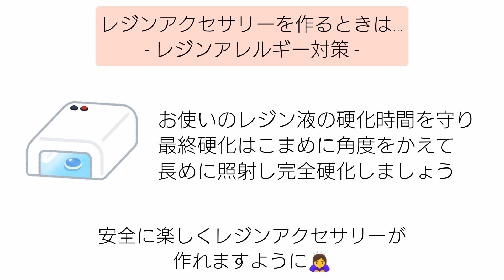レジン♡フラワーパーツを黙々とひたすら作ってみた♡I made a lot of resin parts for flowers.English subtitlesハンドメイド 手作り ドライフラワー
こんにちは！

■ドライフラワーと雑貨のお店 popo't 様
【BASE】

■楽天ROOM
パールやジェルなどなど
どこで購入しているかわかりやすく
楽天ROOMに登録してみました
参考にして頂けると嬉しいです
楽天ROOM「resin_lovee」

■使用したレジン液
UNOKKI UVレジン

【UVレジン】アクセサリー作りに欠かせない♡便利グッズ紹介しちゃいます【保存版】

●レジン使い分け●
【UNOKKI UVレジン】
気に入って使ってます♡
サラサラタイプで気泡が入りやすく抜けやすい
使いやすいレジンです♪

以前使っていた青パッケージの
クラフトアレンジは廃盤で
クラフトアレンジproとして発売されました。
ガラスのようにカチカチツルツルに
仕上がります(^3^)/

ひとことコメントをいただけると

♪音楽♪
FREE BGM DOVA-SYNDROME